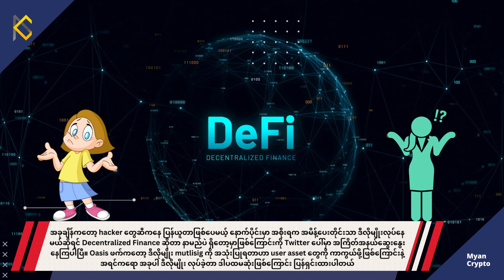MCM Daily News (27th February 2023)